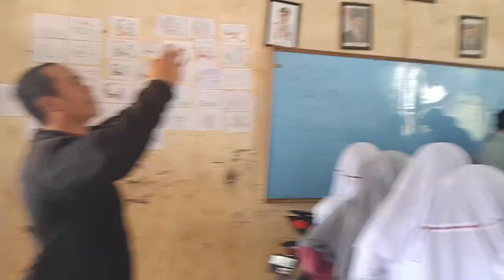Pembagian Es dari PT AIS di SDN Cibogo Takokak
Pembagian Es dari PT AIS